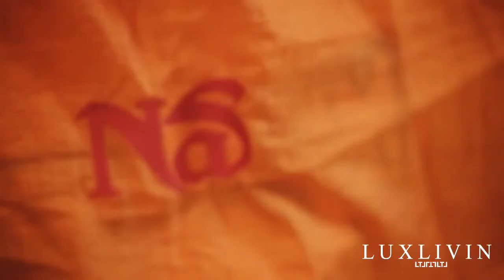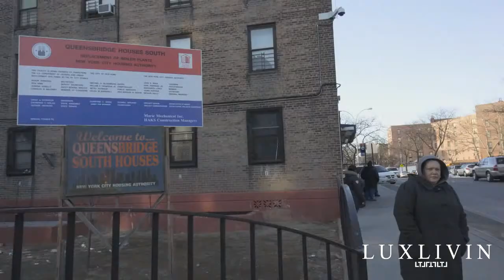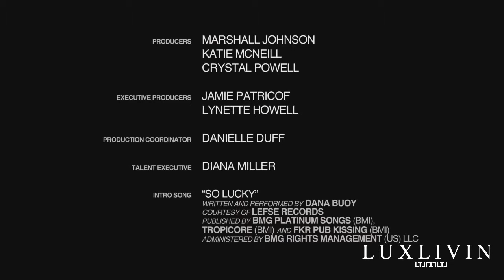[INSPIRING VIDEO!] BECOMING Nas - Part 1/2 [HD]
You're now watching:  BECOMING Nas - Part 1/2 [HD]

Please let us know what your thoughts are on this!

Share your views, your voice. We'd love to hear from you.

LUXLIVIN: A High Street Fashion x Hip Hop Music Co.